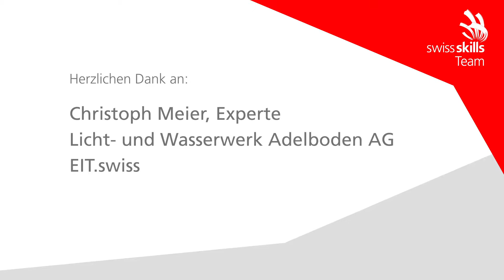Michael Schranz, Diplom Anlagenelektriker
Wir gratulieren unserem SwissSkills Team herzlich zum erfolgreichen Abschneiden an den WorldSkills 2019 in Kazan. Unsere Berufs-Nationalmannschaft belegte den dritten Platz in der Nationenwertung.